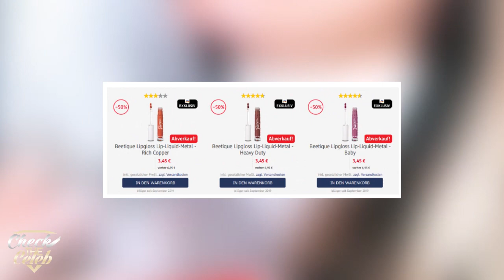Fail: DAGI BEE Schmink Produkte scheitern auf dem Markt 💔 Jetzt fliegt sie raus !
*Song kostenlos Streamen*
Hier klicken
DAGI BEE Tasche

Infos zum Video:
DAGI BEE hat ihre eigene Schminke auf den Markt gebracht, aber 1 Jahr später scheitert sie damit. Der Shop DM schmeißt nun alles raus !